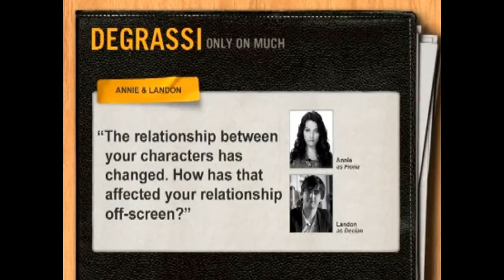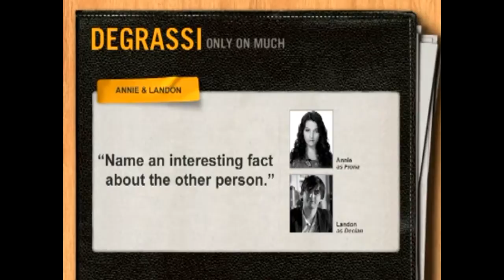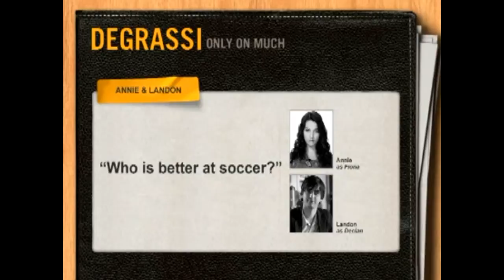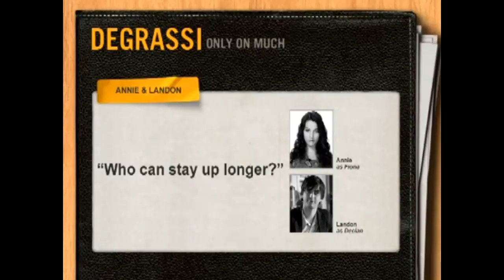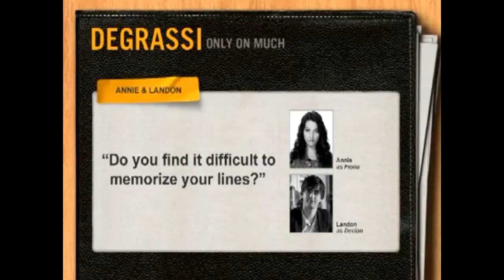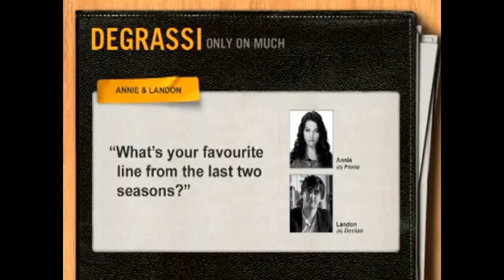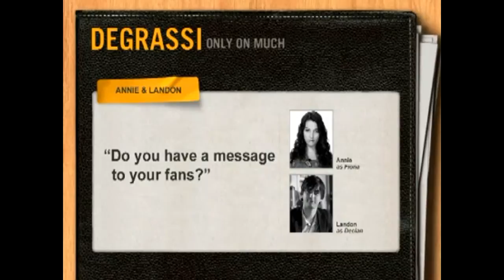Degrassi 10: Landon Liboiron & Annie Clark